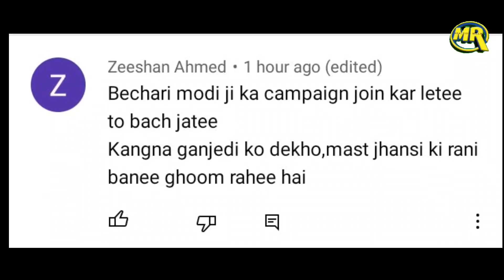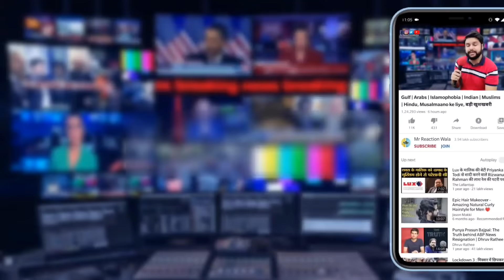Jacqueline Fernandes Property Sealed। जैकलिन फर्नांडीज की करोड़ों की प्रॉपर्टी ज़ब्त ED ने उड़ाए होश